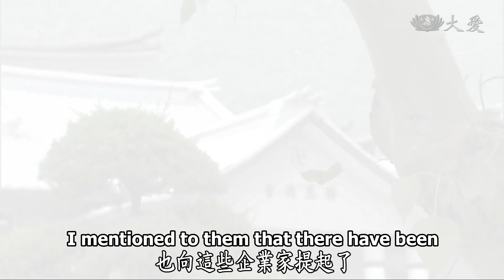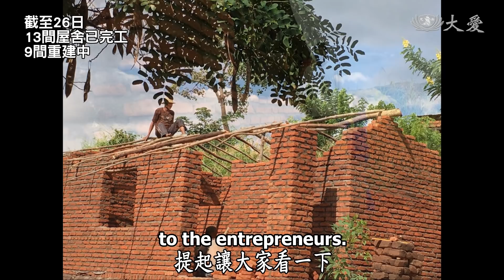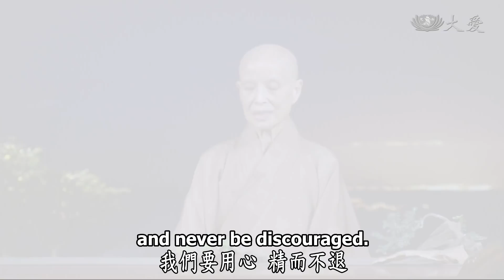【人間菩提】20190331 - 呼籲愛心齊救援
呼籲愛心齊救援
Encouraging Everyone to Give with Love

以眾生苦為道場
說法啟愛齊助人
教富濟貧增福業
善無止境精進行

2019年3月23至24日，來自全球十個國家地區(加拿大、美國、越南 、緬甸、印尼、菲律賓、新加坡、馬來西亞、中國大陸、臺灣)、共567位實業家，齊聚花蓮靜思堂，參加第73期全球靜思生活營，在臺北和花蓮兩地共711位志工的陪伴關懷下，進一步瞭解慈濟志業，24日也回到花蓮靜思精舍與 上人分享。

3月中旬，非洲受到熱帶氣旋伊代侵襲，重創馬拉威、辛巴威、莫三比克三個國家，藉此，上人也和實業家提起當地的情況，及救災的困難，看到風災之後，非洲四國的慈濟志工已投入在第一線進行勘災，不僅是過程艱辛，更需要後盾給予支持。

而不少實業家聽到非洲需要協助，也願意出錢出力，協助志工進行勘災。

提及非洲志工救災的過程，上人語帶哽咽，不僅是感念志工不辭辛勞，更希望人人見苦知福，為自己、為天下多造福田，讓災民早日離苦得樂。

(生活營學員長 黃華德, 實業家 彭大誠, 00237658)